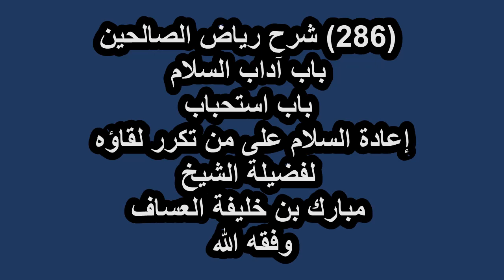شرح رياض الصالحين (286) باب آداب السلام - باب استحباب إعادة السلام على من تكرر لقاؤه